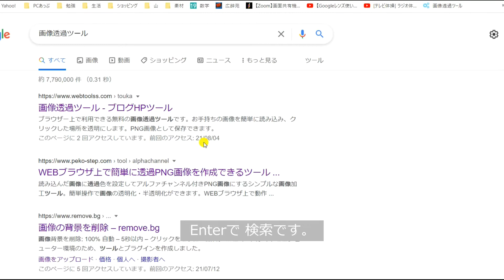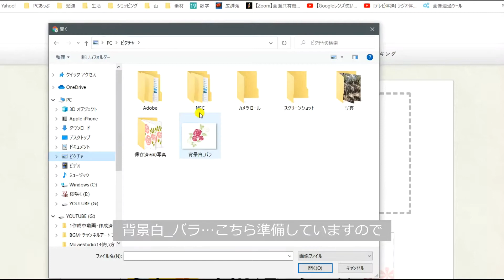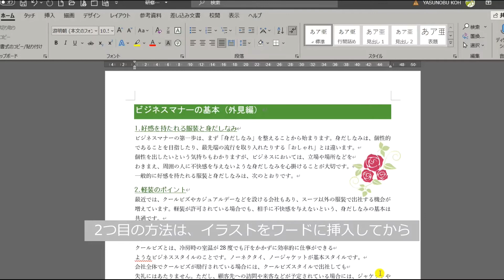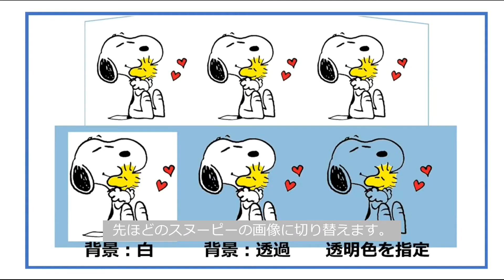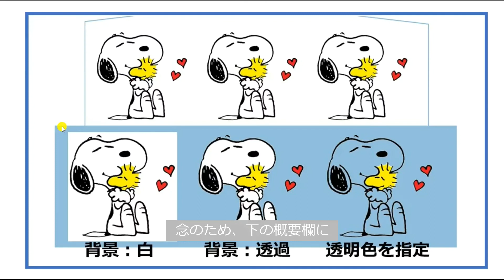【挿入する画像の透過処理】①｢画像透過ツール｣を使って透過処理②｢透明色を指定｣で、透過処理。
画像(イラスト)の透過処理のご紹介です。Word_Excel_PowerPointには｢透明色を指定｣して背景を透過する機能があります。合わせて｢画像透過ツール｣の使い方をご紹介しました。

ちなみに PCの動画ではOffice2016を使用しています。
YAMAP
裏山歩き
パソコン教室あっぷ